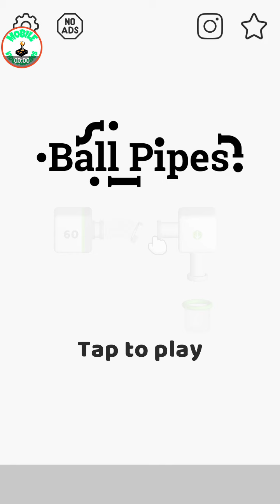Ball Pipes Android Gameplay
Ball Pipes